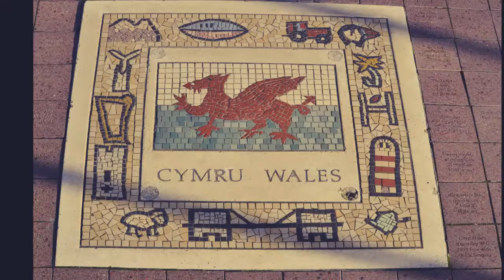BRITANNIA and BREXIT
recorded june 2016 donaldsonville